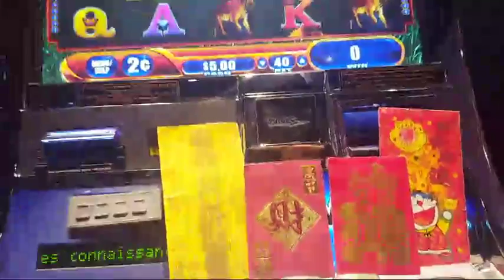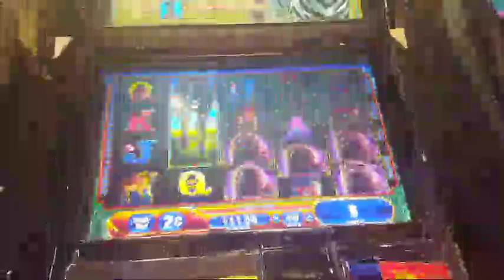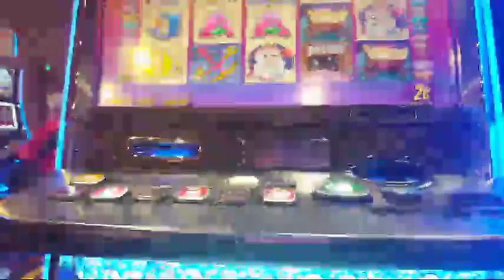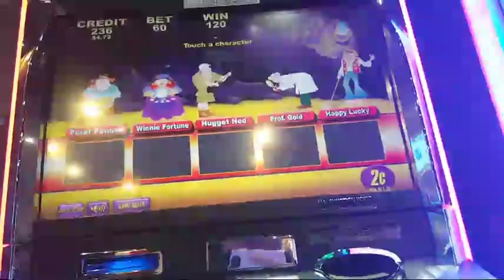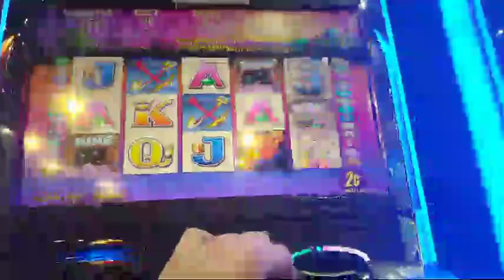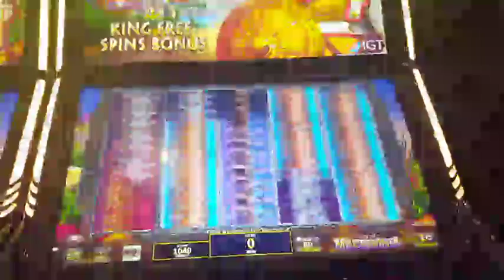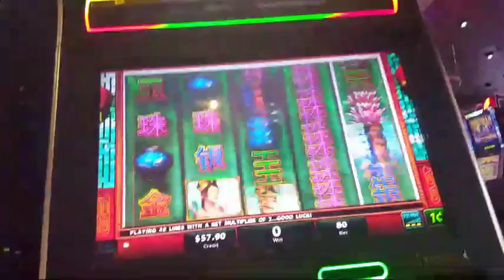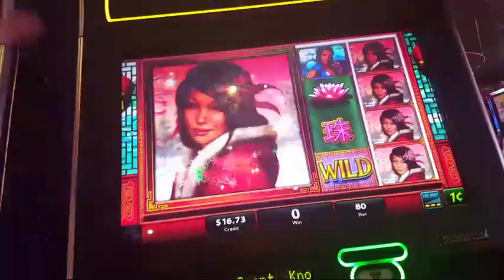LIVE PLAY - With Lucky Envelopes!💰✉